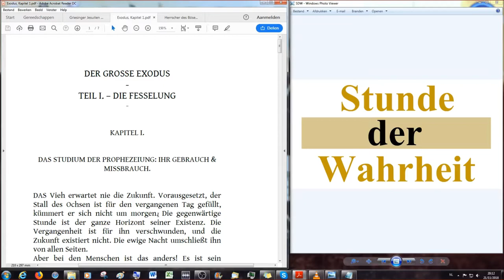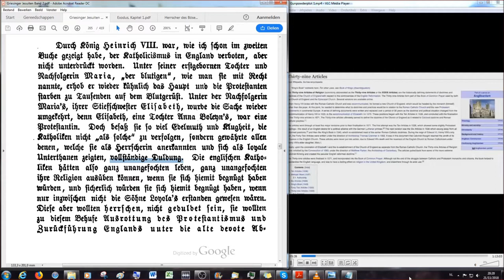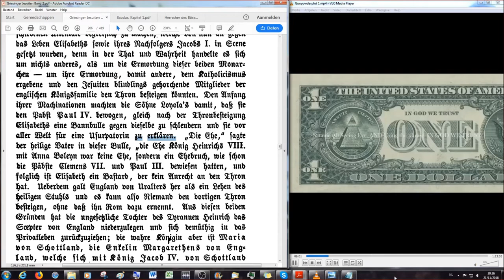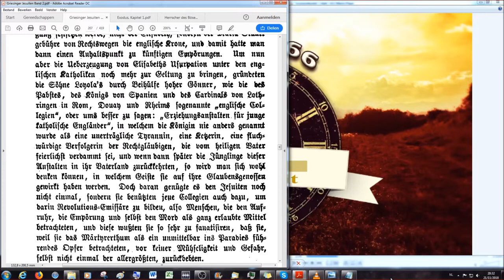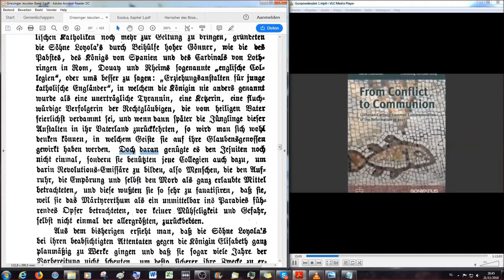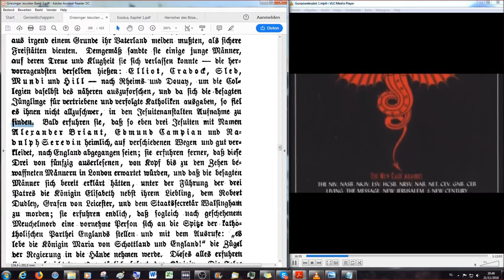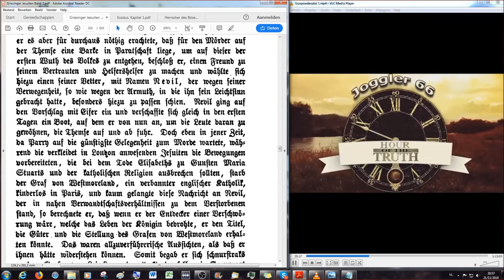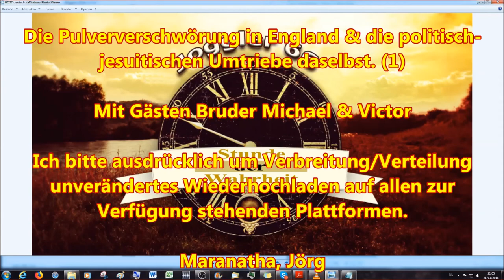Die Pulververschwörung in England & die politisch - jesuitischen Umtriebe daselbst # 1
Sechstes Buch

oder

Zweites Kapitel

2.Korinther 11:13 Denn solche falsche Apostel und trügliche Arbeiter verstellen sich zu Christi Aposteln.
14 Und das ist auch kein Wunder; denn er selbst, der Satan, verstellet sich zum Engel des Lichts.
15 Darum ist es nicht ein Großes, ob sich auch seine Diener verstellen als Prediger der Gerechtigkeit; welcher Ende sein wird nach ihren Werken.